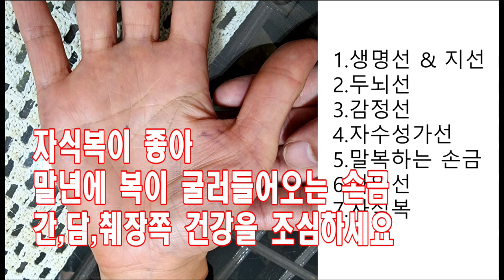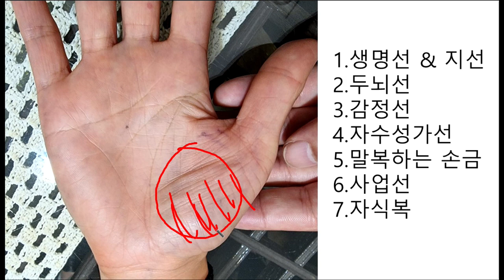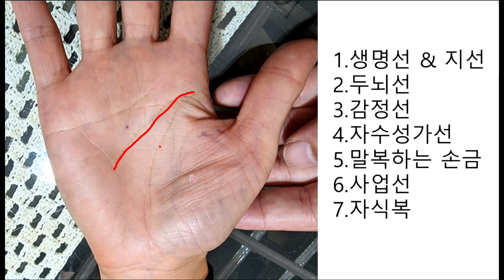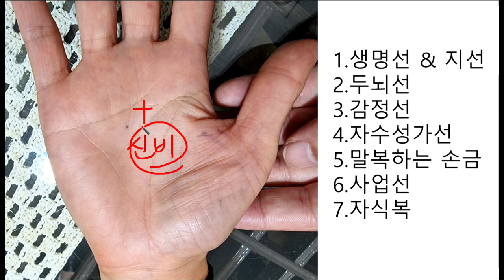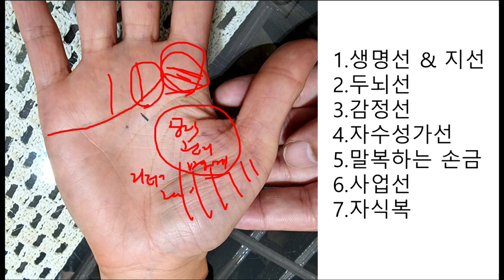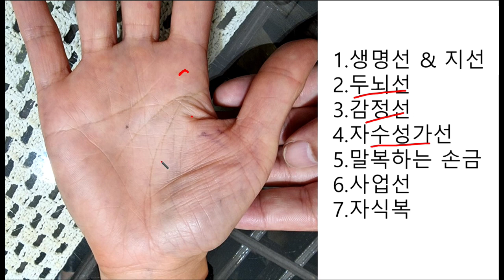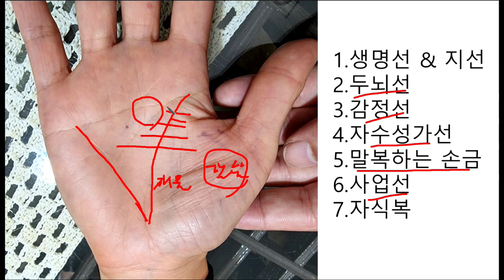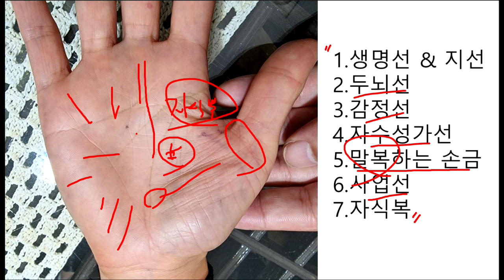자식복이 좋아서 말년에 대박나는 손금, 죽음의 선이 나오는 지점만 조심하세요